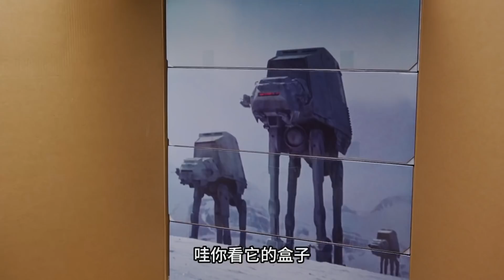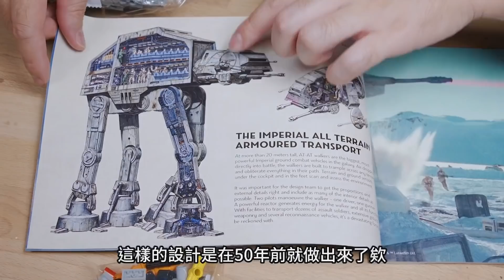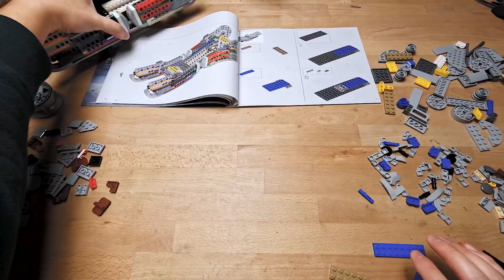【樂高開箱】燃燒生命一天組完7000片？史上最大AT-AT!! 領養代替購買～LEGO 75313 UCS 全地域型裝甲載具｜Mr.Joe Hobby.tv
組完比一隻小型犬還大～有夠誇張

拍攝器材：Sony A7S3、Canon 5D3、GoPro Hero 7 Black、sony a6400